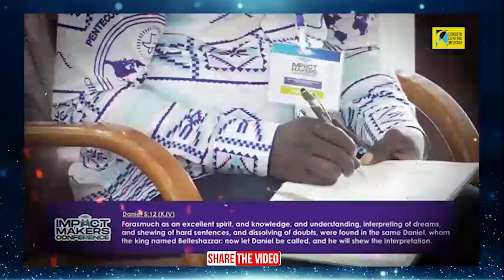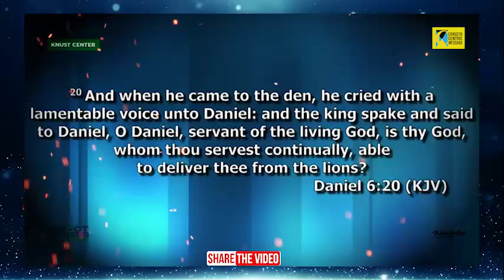MANISFESTING THE SPIRIT OF EXCELLENCE FOR MAXIMUM IMPACT - Patrick Adonoo